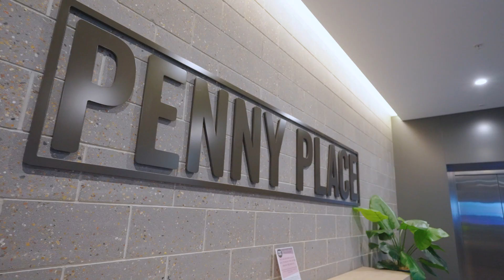Presenting | 2308/17 Penny Place, Adelaide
Displaying the sleek finishes and intelligent design that award-winning designers Woods Bagot are renowned for, this beautiful central-city apartment is a cut above the rest.

Full height wall-to-wall glass captures stunning western views that spill across the cityscape to the distant ocean. Enjoy the outlook from both bedrooms, the living area and the full-width balcony. Cheers to champagne sunsets and deluxe city living!